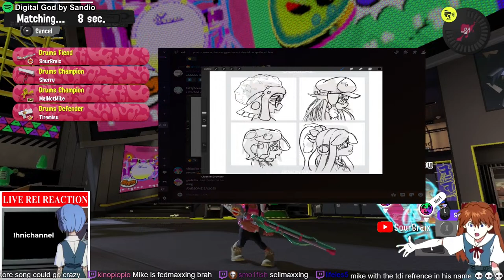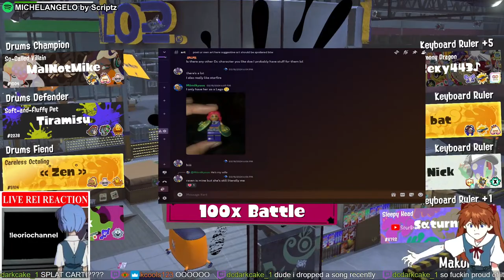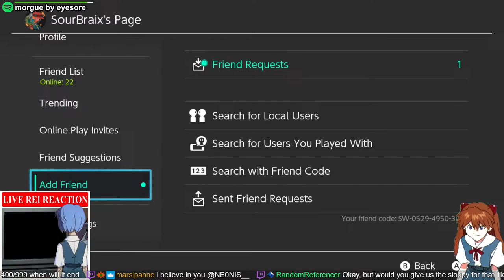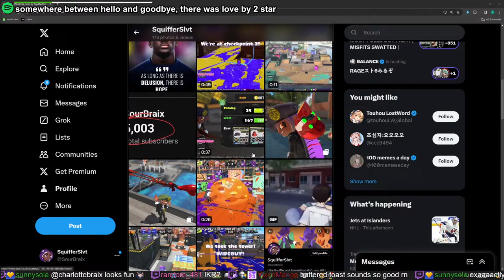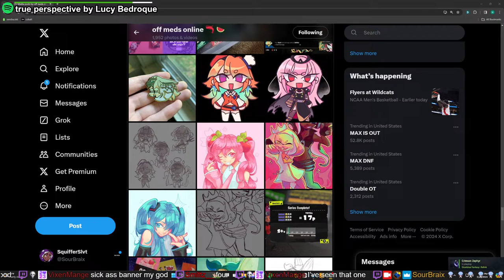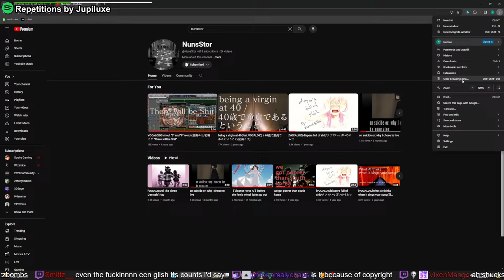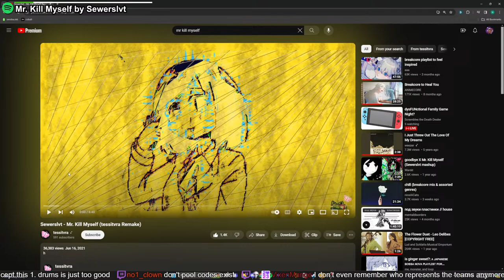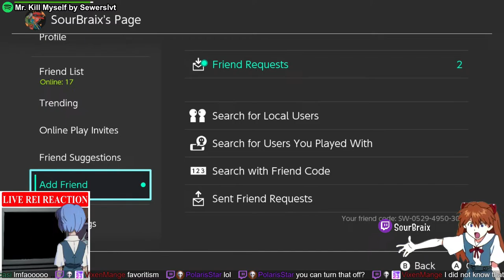he realized he NOT built for this